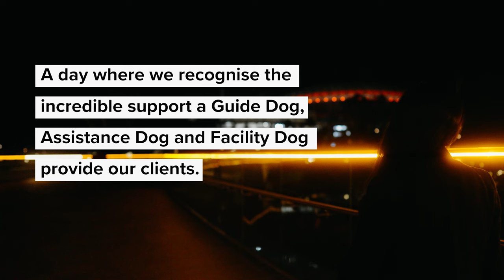Adelaide turns organge for International Guide Dog Day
On top of a labrador filled garden party at Government house in 2022, we painted the town orange last International Guid Dog Day! It's nearly that time of year again for IGDD 2023! Celebrate these amazing dogs with us and keep an eye out around the Adelaide CBD for the orange buildings.